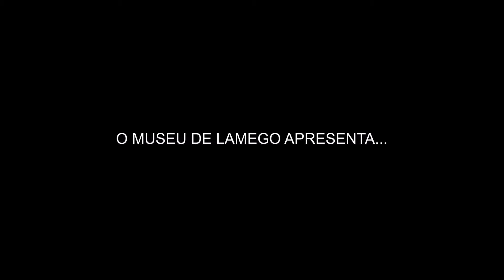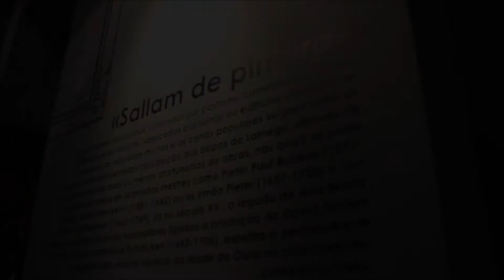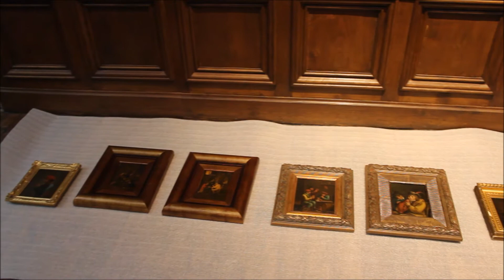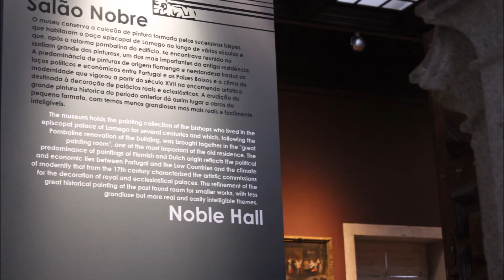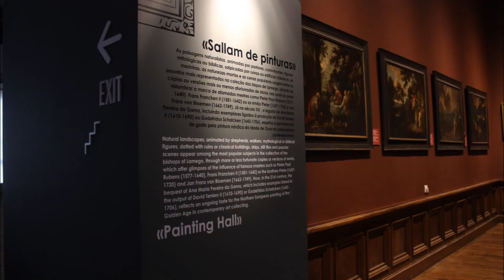Remodelação do Salão Nobre do Museu de Lamego | 2018